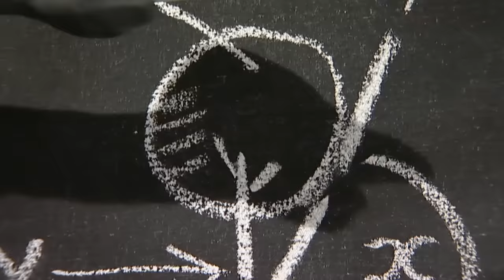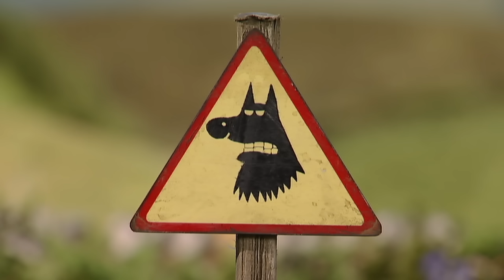Mower Mouth x3 Episodes | Season 1 DVD Collection | Shaun the Sheep